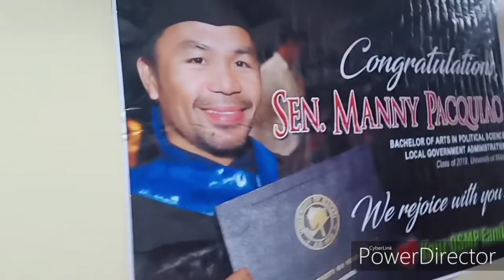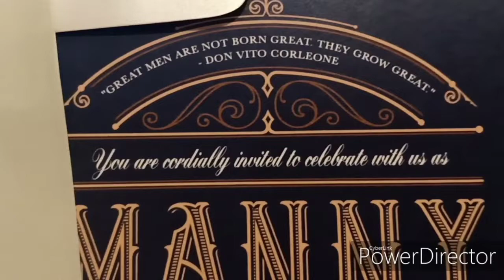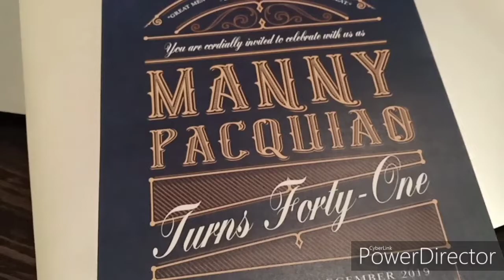Manny Pacquiao 41st Birthday Invitation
So happy & excited!!! We already got our invitation for Sen. Manny Pacquiao's 41st Birthday! Keep watching guys!!!